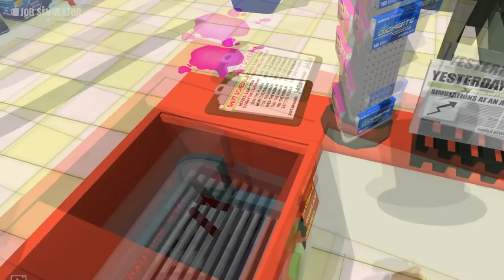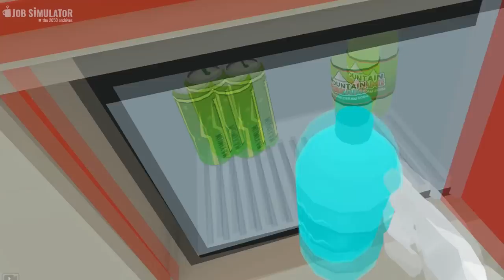Job Simulator - Store Clerk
Man I really appreciate people who do this in real life now. I had no idea it was that tough out there.